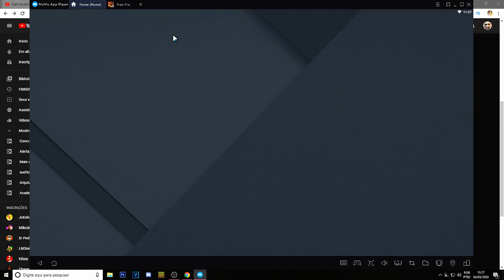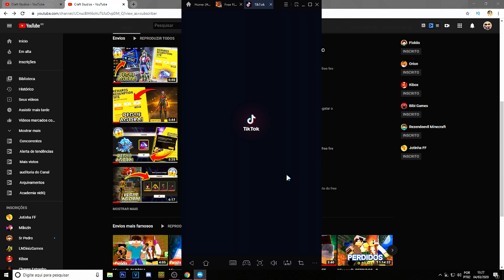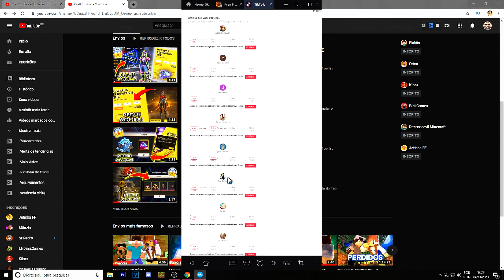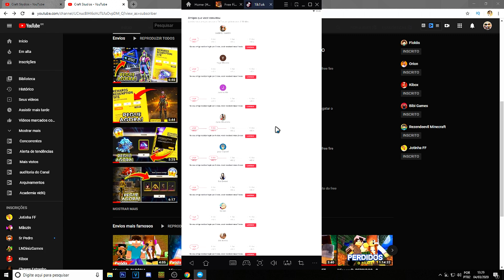AGORA!! COMO RESGATAR CÓDIGO PARA GANHAR DIAMANTES NO FREE FIRE! 100% FUNCIONANDO!